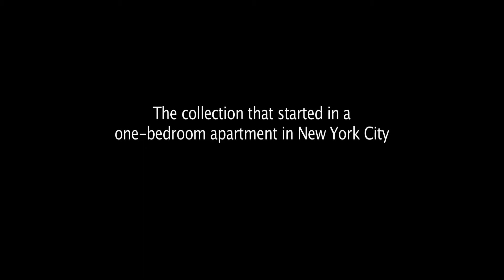Herb & Dorothy 50X50 (2013) - Official Trailer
A follow up to award winning documentary 'Herb & Dorothy', the film captures the ordinary couple's extraordinary gift of art to the nation as they close the door on their life as collectors. When Herb and Dorothy Vogel, a retired postal clerk and librarian, began collecting works of contemporary art in the 1960s, they never imagined it would outgrow their one bedroom Manhattan apartment and spread throughout America. 50 years later, the collection is nearly 5,000 pieces and worth millions. Refusing to sell, the couple launches an unprecedented gift project giving artworks to one museum in all 50 states. The film journeys around the country with the Vogels, meeting artists who are famous or unknown, often controversial, striking today's society with questions about art and its survival.